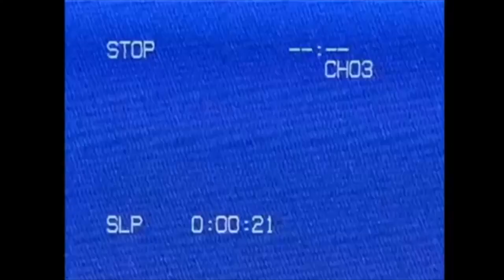Kyrsti’z_Song ( 2020 Freestyle )